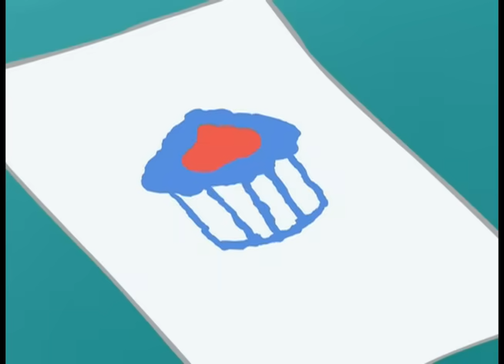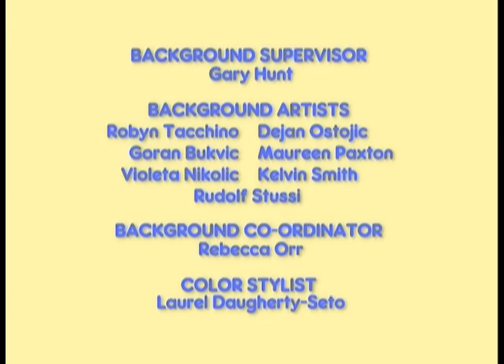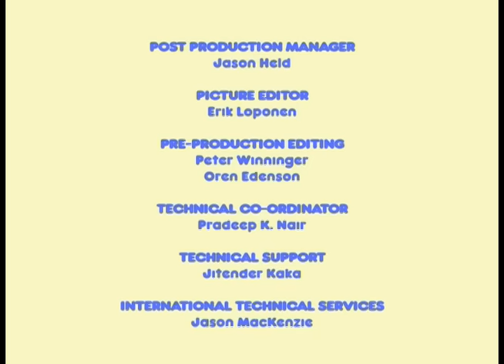Maks i Ruby: Opieka Nad DzieÄ‡mi i Pracy Kompilacja! | Po Polsku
Ep.32: Ruby Zapewnia! / Złościć na plaży / Opiekować się dzieckiem
Ep.6: Rycerska Odznaka /Jabłko / Chicho

Ruby ma dostarczyć ulotki ogłaszając Bunny Scout Bake Sale i Max staje się coraz w sposób z własnych ulotek - wszystkie jego latających zabawek. Po prostu, kiedy wygląda na to, Ruby nie zamierza uzyskać jej ulotek w czasie, Max wpada na rozwiązanie, wykorzystując swoje własne "ulotek"